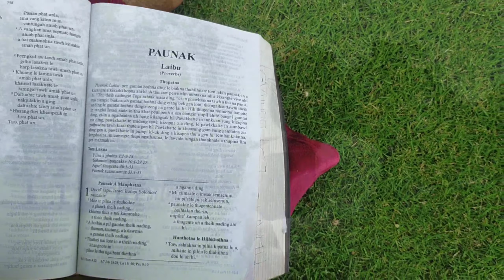"LAISIANGTHO" Sa:Huaipi, Phuak: Sia CK Khai